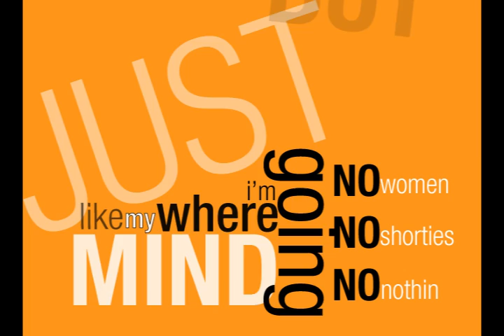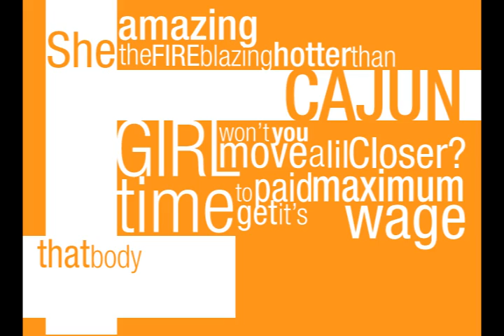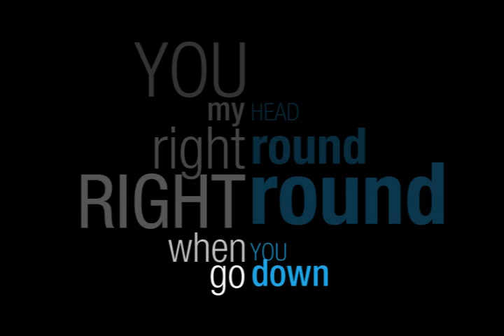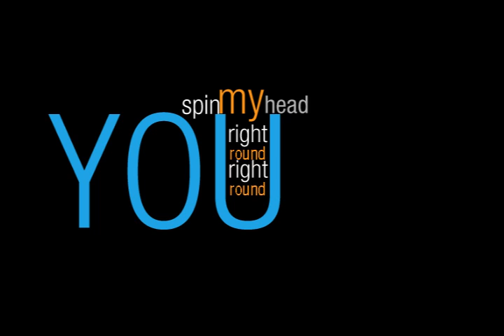animacion tipografica Adobe Premiere CS4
animacion tigpografica realizada en Adobe Premiere CS4